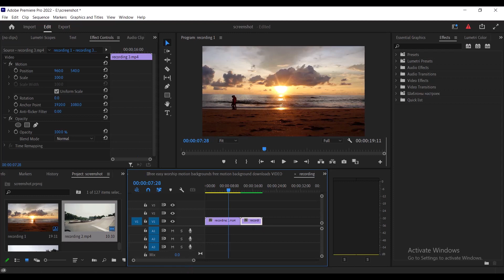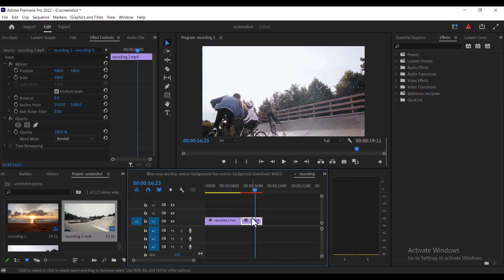How To Fix Media Offline Error In Premiere Pro - Locate Missing Files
Solution: To fix Adobe premiere pro cc media offline error, first you should know the reason why the media is showing offline.

media can appear offline and pop up an error message if;
1) the name of the media is changed
2) If the location file path has changed
3) if the file has been deleted.

To fix this first you need to restore the deleted file, next you should select the clips showing red Media Offline error on the timeline, right-click on them, choose link Selected Clips, and browse for the folder that contains the source footage.

next select the file in the folder and hit okay

Chapters;
00:00 intro
00:14  locate missing files in premiere pro
00:44 Media offline error
01:44 outro